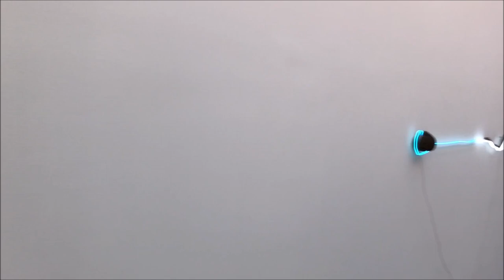Almost Solid Light - New Work from Mexico at Paul Kasmin Gallery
Almost Solid Light: New Work from Mexico

Exhibition organized in collaboration with Mario Navarro.

515 W 27th St

Paul Kasmin Gallery presents a summer showcase of contemporary Mexican artists, celebrating the long history of cultural cross-pollination between neighboring nations. The exhibition brings together artists practicing in diverse media who are living and working in Mexico and further afield; several of whom have never before exhibited in the USA.

Taking its title from an Óscar Oliva poem, the exhibition explores the region’s focused formal expressions and the significance of often humble, repurposed materials – concrete and wood – that recur in work throughout the revolution era and into postmodernism and contemporary aesthetics.

Though these materials have their practical origins in construction and workmanship, their unexpected assemblages constitute a radical and poetic investigation into the polarities of weight and light; a meditation on solidity as compared to transparency. The works repeatedly touch on the themes of memory, dream and narrative. They propose that it is possible to gain knowledge of - to bring into reaching distance - these grand and ethereal abstractions by giving them context and form in the base materiality of the world.

Artists participating include: Adrián S. Bará, Jose Dávila, Pablo Dávila, Cynthia Gutiérrez, Circe Irasema, Valentina Jager, Mario Navarro, Jerónimo Reyes Retana, Gabriel Rico, Javier M. Rodríguez, Claudia Peña Salinas, Federico Pérez Villoro, Tezontle, Fabiola Torres-Alzaga, and Alvaro Ugarte.

Amongst the artists investigating the potential of material to give foundation to metaphysical investigation is Alvaro Ugarte, whose flagstone sculptures visualize the trajectory of dreams as relayed to him by agricultural workers from his native country. Pablo Dávila’s The Past was Real is an apparently abstract configuration of wall-hung brass tubes that considers the BICEP2 telescope in Antarctica, a machine designed to detect gravitational waves from the birth of the universe. By visualizing one of the measurements of this event, the work queries the ability to know our past with any certainty. Javier M. Rodríguez’ Havre 27 is an attempt to move closer to the idea of the “language of things,” an object that is activated by video and speaks through light and memory. For Cynthia Gutiérrez, a flag is  “a declaration, a symbolic construction that, through form and color, communicates and expresses a specific message.” Her work Abismo flotante proposes such an object that “does not represent a consolidated identity, but a fragmented identity, dissolved, lost between ashes and dust.”

Just as the work in the exhibition grounds ephemeral notions of dream, memory and identity in solid material, it also deconstructs the physical compositions of the world around us. Mario Navarro’s Future Islands draws attention to the architectural space of the gallery whilst inspecting one of the most basic offerings within the etiquette of hospitality: the chair. Jerónimo Reyes Retana proposes a series of models that reimagine Mexico City’s monuments in abstraction using concrete, glass, and copper; the Mexico-City based duo Tezontle combine historical references in works that lie between found object and sculpture, archeology and invention; and Adrián S. Bará, who is known for an art practice that combines his education and exercise as a filmmaker with his interest for visual narratives, presents a painting in New York for the first time. A performance, orchestrated by Federico Pérez Villoro and based on Lewis Carroll's nonsense poem Jabberwocky, will take place throughout the opening reception of the exhibition

Special thanks to Perrotin, Proyecto Paralelo, Peana Projects, Casa del Lagos.

Image: Cynthia Gutiérrez, Abismo flotante, 2015, sublimation printing on fabric, 55 1/8 x 94 1/2 inches, 140 x 240 cm. Commissioned by Casa del Lago for Proyecto Batiente 0.6